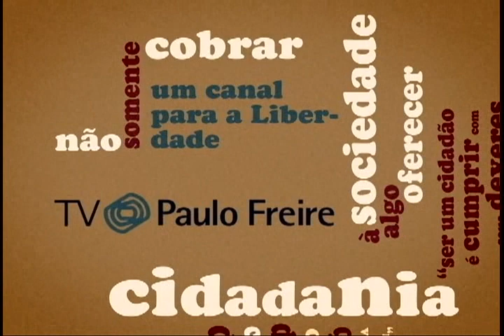Opinião - Cidadania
Opinião - série 1. A aluna do Colégio Estadual do Paraná, de Curitiba-PR, Jeanelys Ribeiro Martins, opina sobre o tema "Cidadania".